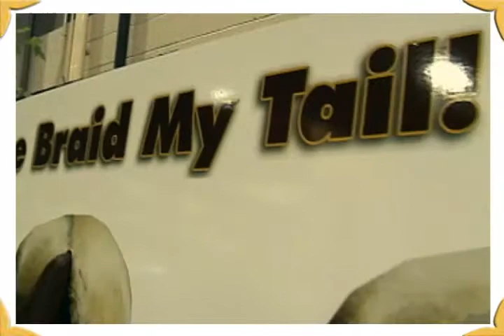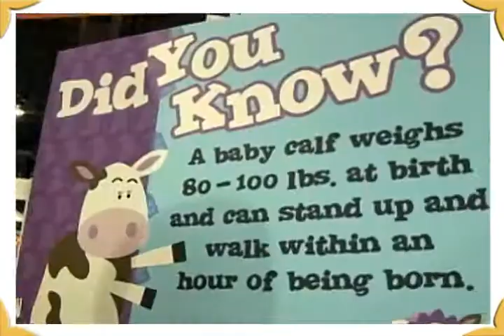Kids Fun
Cute, cuddly, interactive and informative, those are just a few words used to describe all the fun and excitement, that's waiting for you and your kids this summer, at the Kids Corral at Old Home Week, Prince Edward Island's Family Fun Fair.